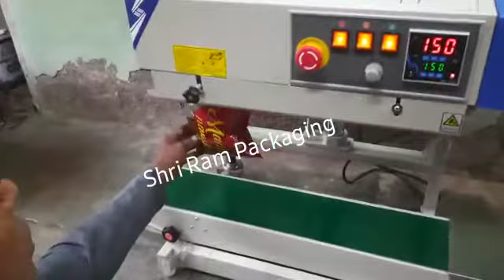Vertical Band Sealer With Nitrogen Flushing - (Air Flushing) FOR CHIPS ,WAFFERS, NAMKEEN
Band sealers are suitable for sealing individual pouches/bags automatically. The machine has a variable temperature controller and speed control, to suit different grades of plastic materials.

Vertical Band Sealer with nitrogen flushing as the name suggests seals the packaging material by filling Nitrogen gas into the product to maintain durability. This Nitrogen filling machine is widely used for packaging food equipment like namkeen, cashew, chips, medicinal products, chemical items, products of daily use and vegetable seeds, etc. This is also known as Gas flushing Machine with Sealing.

Features:
1. Very easy to use: No tech knowledge is required.
2. Fills nitrogen gas into the pouch, to maintain the durability and store the pouch for a longer time.
3. We can also set the time required to seal one pouch, this increases efficiency as it results in faster completion of the work.
4. Easy to operate.
5. Two sides-belt drives, suitable for small, heavy, and low cartons.
6. Easy to maintain.
7. Easily adopts new hopper sets.
8. Easy to adjust and clean.
9. Improved work efficiency.